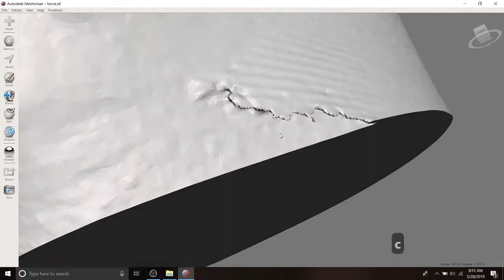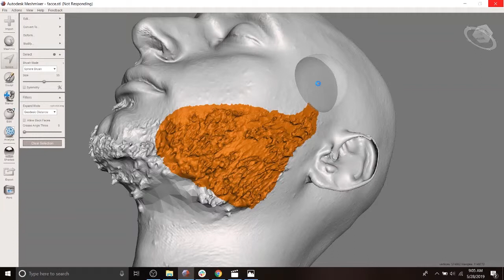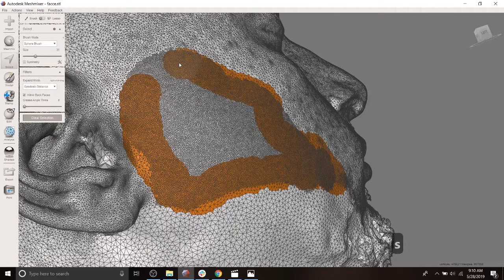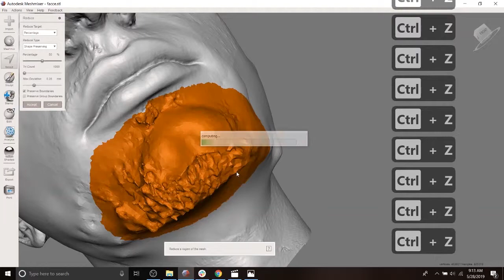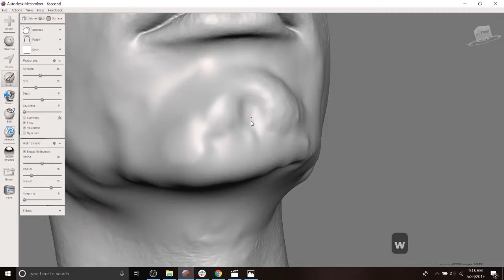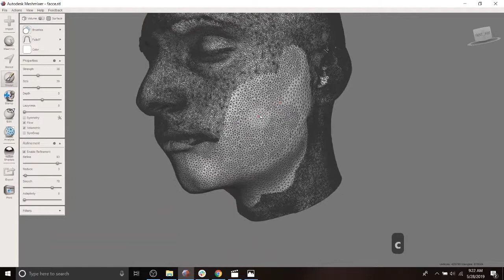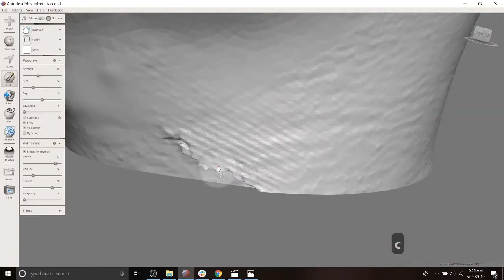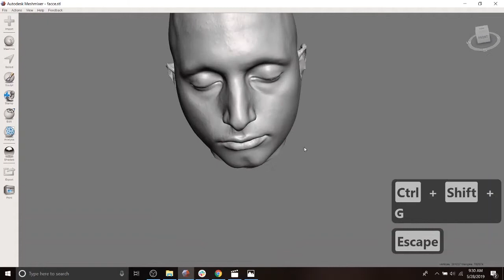Meshmixer Series: Episode 5 - Smoothing Scans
This is the fifth and by far longest installment in the Meshmixer series. In it I discuss smoothing scans with sculpting tools such as robust smooth, flatted and inflate.